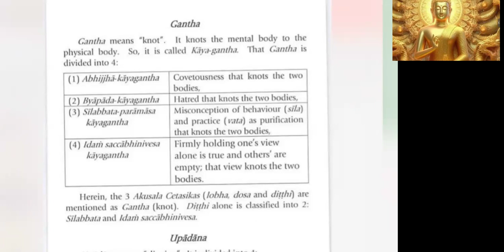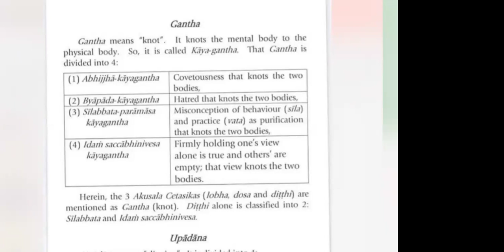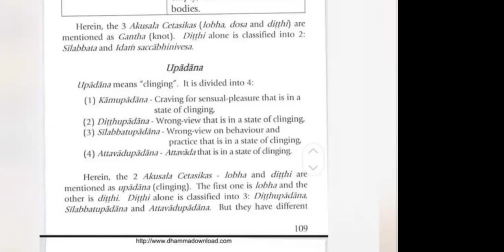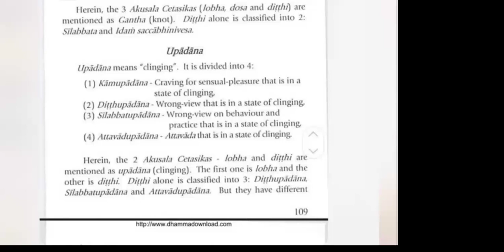🐝🍁Fundamental Abhidamma chapter 9 pages 109🌺🌳👉GANTHA UPADANA 🌼😇 | Ven. Long Kimleang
🐝🍁Fundamental Abhidamma chapter 9 pages 109🌺🌳👉GANTHA UPADANA 🌼😇 by Ven. Long Kimleang
ជីវិត​គឺ​ធម៍​ ធម៍គឺជីវិត